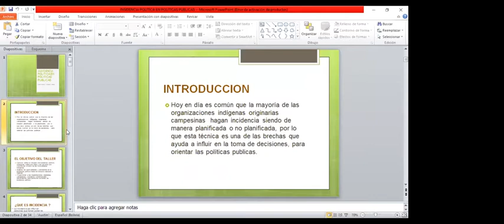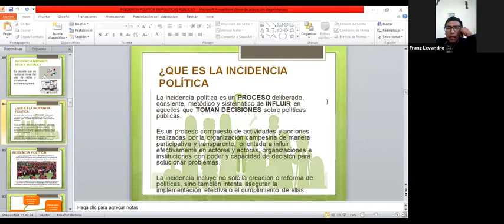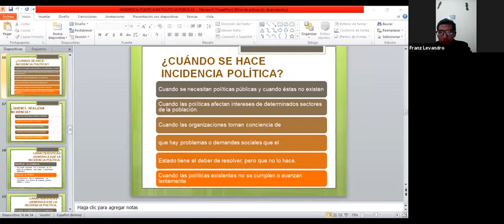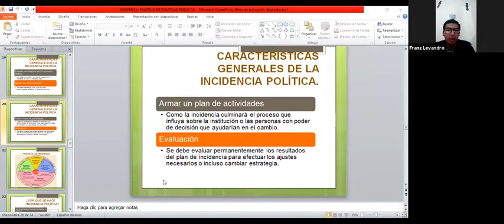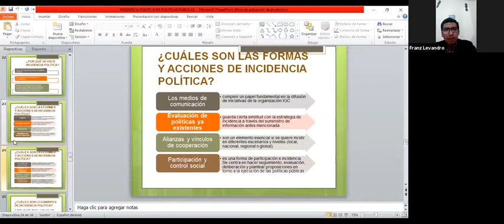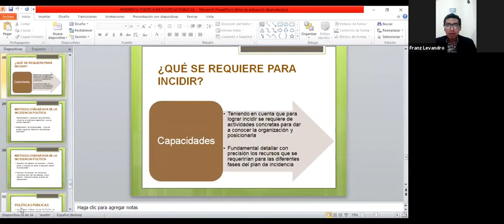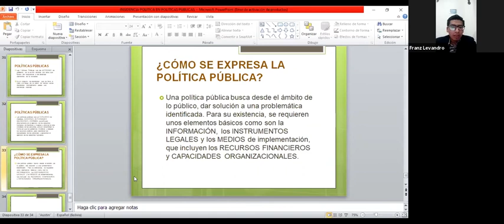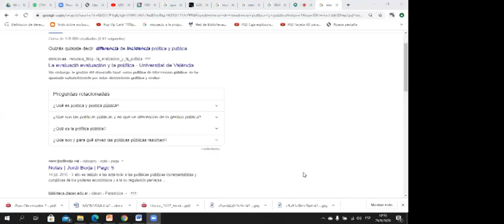Modulo: Formulación de Agendas y Políticas Públicas 25/09/2020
ESCUELA DE FORMACIÓN JOVENES LÍDERES
Sesión Sincrónica: Formulación de Agendas y Políticas Públicas
Expositor: Franz Levandro